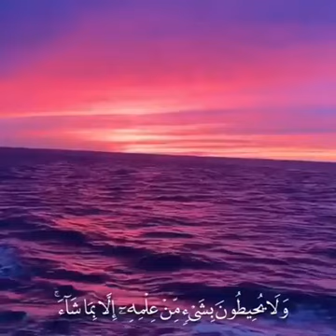ياسر الدوسري سوره كرسي